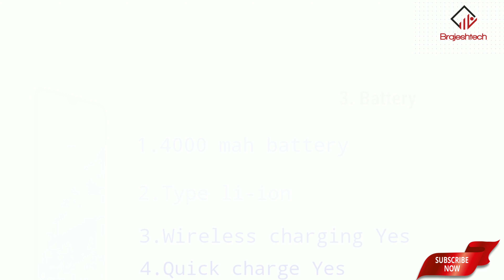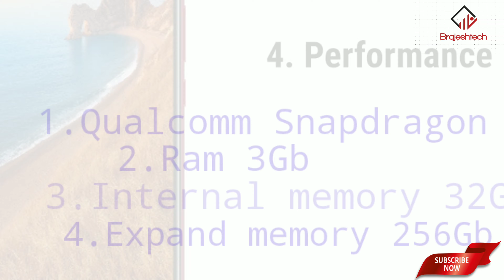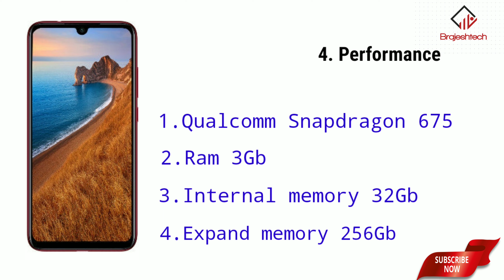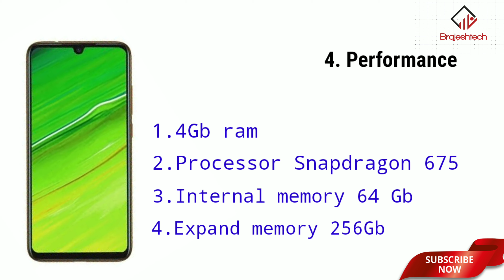Xiaomi upcoming smartphones 2020||Redmi upcoming smartphones March 2020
top upcoming xiaomi phones 2020

top upcoming xiaomi phones 2019
top upcoming xbox one games
2020
2019

xiaomi upcoming phones 2020

xiaomi under display camera
official video
xiaomi upcoming phones 2019

xiaomi upcoming phones

xiaomi upit maduva vidhana

xiaomi umbrella review

xiaomi update miui 11
xiaomi upcoming phones 2020 in
india

xiaomi upcoming phones

india

xiaomi upcoming smartwatch

xiaomi upcoming phones 2019 in
india

xiaomi upcoming mobile

xiaomi upcoming products in india

xiaomi upcoming smartphone

xiaomi upcoming phones
december 2019

xiaomi upcoming phones

india

xiaomi upcoming smartwatch

india

xiaomi upcoming mobile

xiaomi upcoming smartphone

xiaomi upcoming phones
december 2019

Xiaomi upcoming sma

xiaomi upcoming smartwatch

xiaomi upcoming smartphone

xiaomi upcoming smartphones
2020

xiaomi upcoming smart watches

xiaomi upcoming smartphone 2019

xiaomi upcoming smartwatch price

Redmi upc

redmi upcoming phones 2020

redmi upcoming phones 2019

redmi upcoming phone

redmi upcoming phones 2019 in
india

redmi upcoming mobile 2020

redmi upcoming phones december
2019

redmi upcoming mobiles

january

under 10000

redmi upcoming

Redmi upcoming

redmi upcoming phone

india

2019

january

under 10000

redmi upcoming phones 2020 tamil R

redmi upcoming phone in india

malayalam
Redmi upcoming smartphones
redmi upcoming smartphones
2020
redmi upcoming smartphones
upcoming redmi smartphones 2019
xiaomi mi 9 official video
xiaomi mi ot
oooooooooon
xiaomi mi 2 pro 59
xiaomi mi 9t pro unboxing
xiaomi mi Ot unboxing

redmi note 9 pro launch date in
india

redmi note 9 pro unboxing tamil

redmi note 9 pro price in
bangladesh
mi 10
mi 10 pro full specification
mi 10 official video
mi 10 pro unboxing
mi 10 price in india
mi 10 phone
mi 10 launch date in india
mi 10 pro price
mi 10 note
redmi y4 unboxing

redmi y4 price in india
redmi y4 unboxing in hindi

redmi y4 launch date in india
redmi y4 pro

redmi y4 unboxing in tamil
redmi y 4 review

2020
upcoming xiaomi mobile phones
2020
upcoming xiaomi smartwatch

redmi mi 9 pro price in india

redmi mi 9 pro 59

redmi mi 9 pro price

redmi mi 9 pro specification

redmi mi 9 pro price in bangladesh
redmi mi 9 pro price in pakistan

redmi mi 9 pro price in qatar

redmi mi 9 pro

redmi 2 pro 59

redmi 9 pro mobile

input to search

xiaomi mi 10 pro price in india

xiaomi mi 10 59

xiaomi mi 10 price in india

κiaomi mi 10 ριο ρro
xiaomi mi 10 note price
xiaomi mi 10 note

Input to search
Redmi y4

redmi y 4 mobile

redmi y4 59

redmi y 4 phone

redmi y4 smartprix

redmi y4 rate

redmi y4 phone price

redmi y4 gsmarena